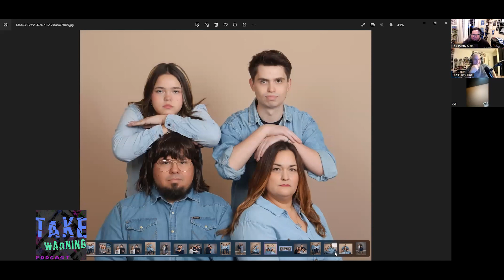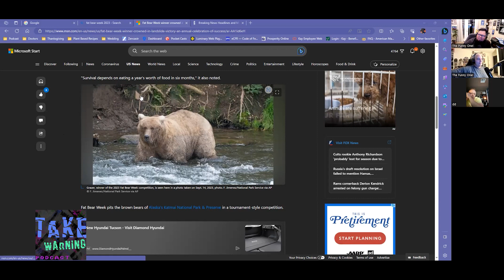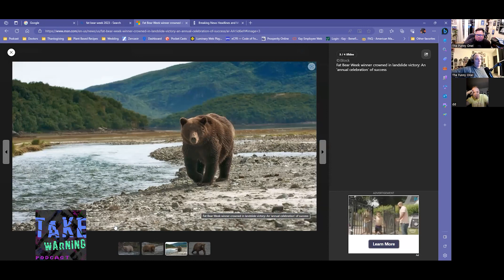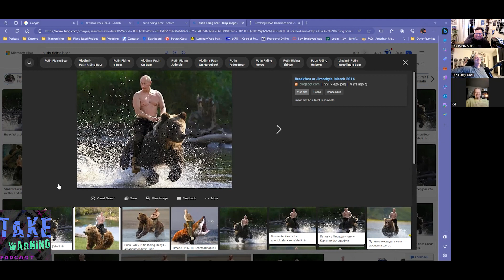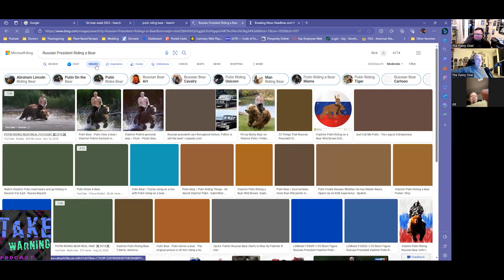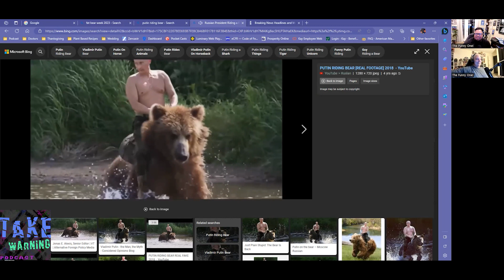Greg Wants Funny!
Co-Host Greg is back from his many travels to the Middle East with not a single damn present for the boys, unless you count his scathing criticism of how the show has lost its "funny". So here we go! Greg is back to save the podcast with humor!

Follow us along on social media for more content and shenanigans!